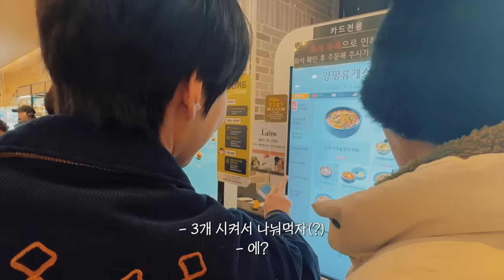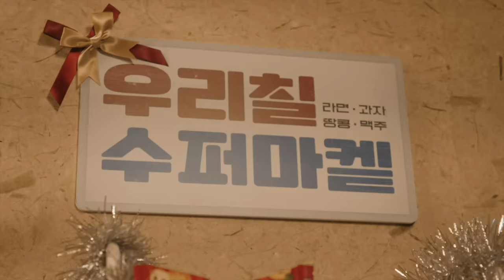여긴 이미 제법 겨울이야 | HOME (NOT) ALONE | 첫 번째 이야기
NCT 127's winter special single "Be There For Me" is out!